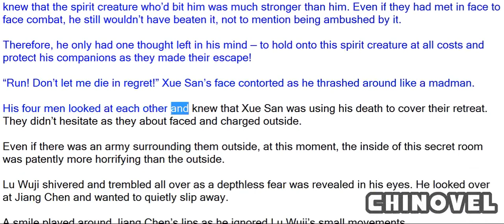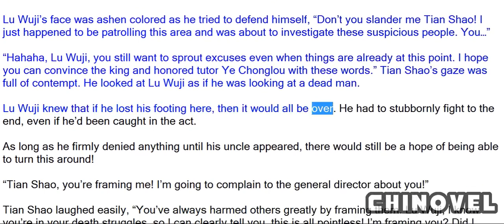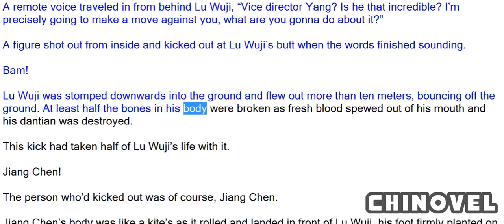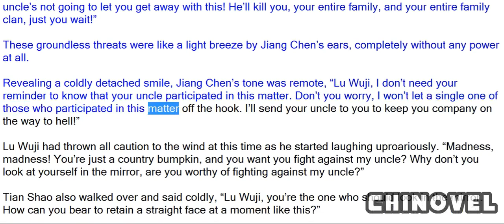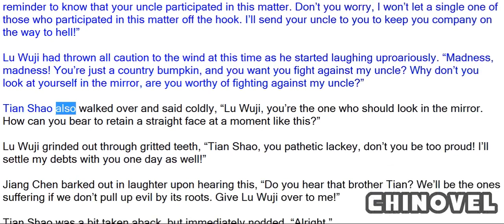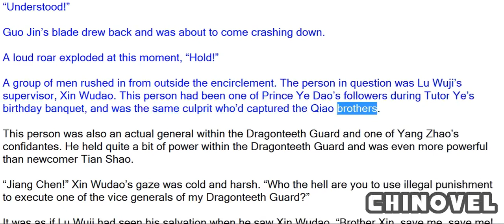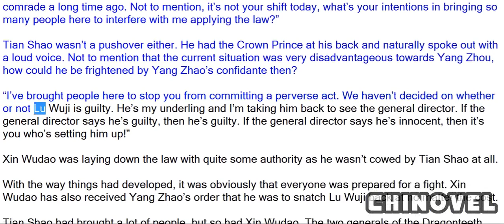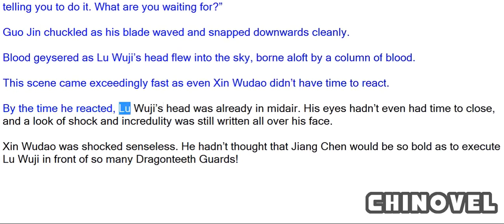Sovereign Of The Three Realms, Chapter 227 Executing Lu Wuji